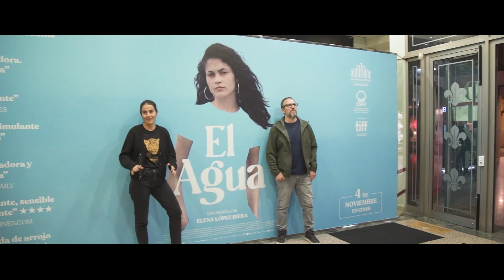Elena López Riera y Rafa Molés presentan El Agua en Cines Lys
El pasado viernes más de 120 personas pudieron disfrutar de un coloquio con la directora Elena López Riera y al productor Rafa Moles que vinieron a Cines Lys a presentar su nueva película